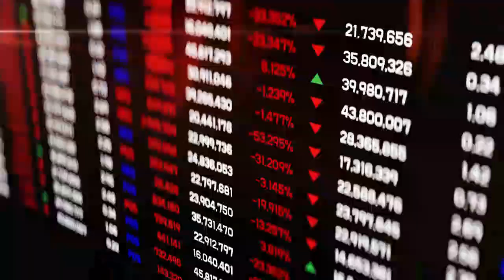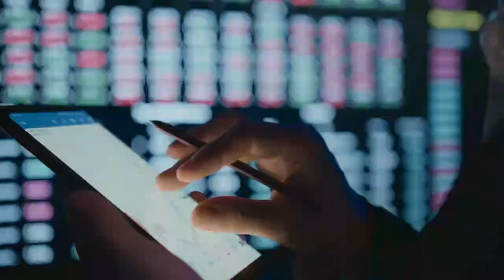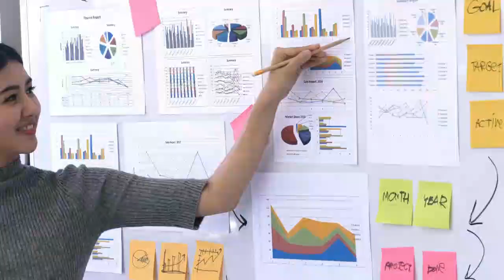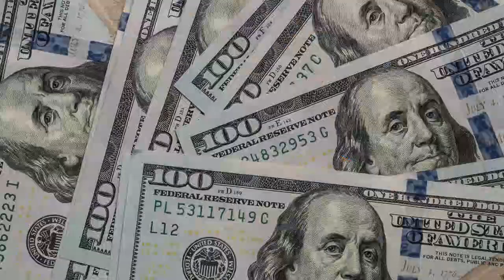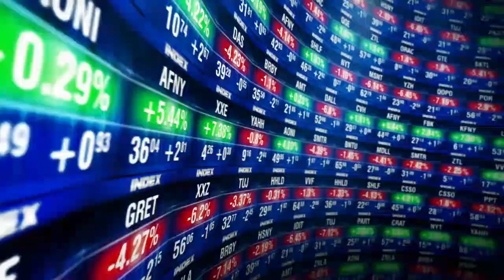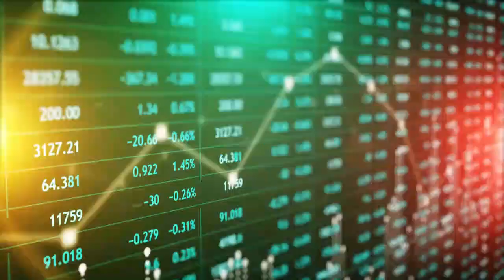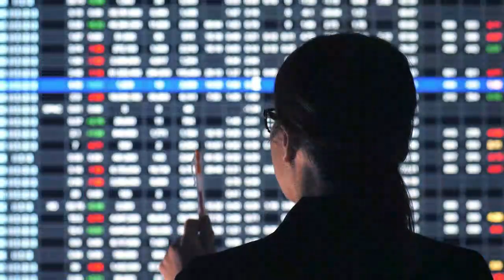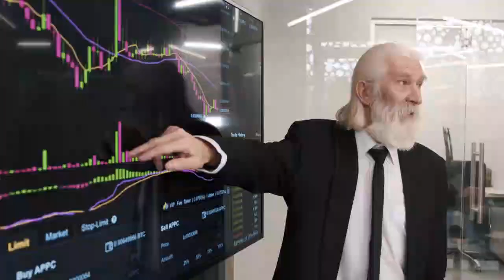Michael Burry is Buying & Selling Several Stocks Amidst a Recession and Here’s Why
In this video, we delve into the intriguing investment moves of Michael Burry amidst an ongoing recession. Known for his successful prediction of the 2008 financial crisis, Burry's current buying and selling activities have caught the attention of investors worldwide. We analyze his investment strategies, the stocks he is buying and selling, and the reasons behind his decisions. From his insights on economic indicators to his assessment of market conditions, we provide valuable insights into the mind of this legendary investor. If you're interested in understanding how Michael Burry navigates the stock market during a recession, this video is a must-watch!